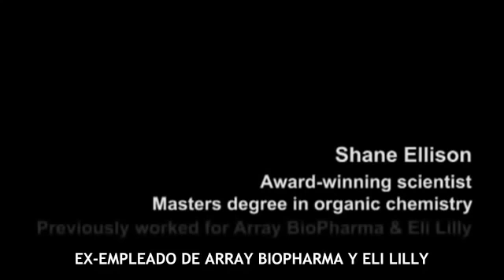Shane Ellison, químico ex empleado de Eli Lilly YouTube 360p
Declaraciones de Shane Ellison. Licenciado en Química y especialista en química orgánica.
Ex trabajador de la empresa farmacéutica Eli Lilly.

Soy Químico. Me encanta el método científico. Desde siempre. Pero cuando trabajé para la industria farmacéutica la ciencia quedaba totalmente al margen. Estas empresa farmacéuticas por las cuales intercedía, no tenían problema ninguno en decirme. Mira, nosotros diseñamos fármacos en base al tratamiento de síntomas. Nosotros no curamos. Por lo tanto, eso es un modelo de negocio, ¿Sí? que te permite. Dar un fármaco a una persona por vida. Se quedaron sin síntomas que tratar. Entonces que tenían que hacer. El siguiente nivel en publicidad farmacológica es la invención de enfermedades. Cuando te quedas sin síntomas dejas de tener consumidores a los que vender. De modo que debes inventar enfermedades. Y con los psicofármacos puedes pasarte todo el tiempo inventando enfermedades. Hay una palabra que el psiquiatra teme. “Demuestremelo.” Y si el psiquiatra no puede hacerlo, nueva de cada diez veces no puede hacerlo. Así el paciente se situa en situación de poder. Me preguntaba como químico. Estoy fabricando estos fármacos. Resultan letales en nuestros laboratorios y resultan letales en otros laboratorios. Peligrosos inefectivos y provocan exactamente lo mismo que se supone que deben tratar. ¿Cómo consiguen venderlos? Tienen el departamento de marketing. La gran industria farmacéutica tienen el mejor departamento de marketing del mundo. Son unos genios. Simplemente pagas a los profesionales médicos, profesores, psiquiatras, para que digan que el estudio mostro resultados positivos. Se está comprando la ciencia a golpe de talonario. Por lo menos 125000 personas mueren al año por culpa de los fármacos. Bajo prescripción médica. Uno esperaría mayor inversión en investigación para compensar la cifra de muertos. No, sigue con el marketing. Promociona, promociona, promociona. Hipnotiza a las masas.
Hipnotizalas y drogalas. Y consigue que vayan al psiquiatra y engullan el próximo Cymbalta o el próximo Prozac. O cualquiera que sea el nombre que le vayan a poner. Tienes a una industria millonaria haciendo enfermar a mucha gente y ganando dinero con ello.